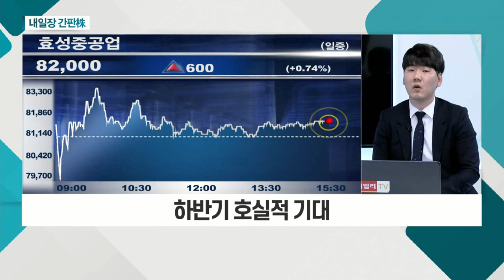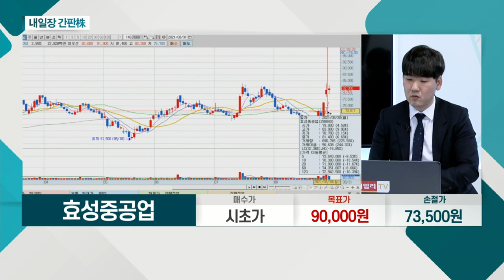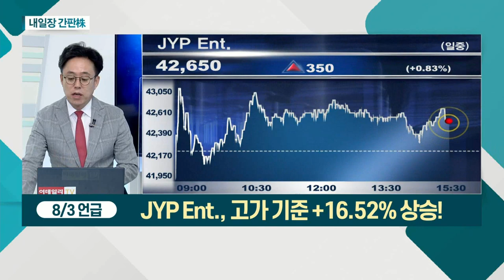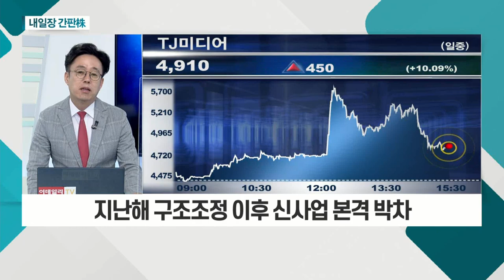효성중공업... 수소위원회 출범에 따른 수혜 기대 / TJ미디어... 지난해 구조조정 이후 신사업 본격 박차_내일장 간판주 (20210831)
- 수소위원회 출범에 따른 수혜 기대
- 건설부문 반등ㆍ수주 잔고 상승
- 하반기 호실적 기대

TJ미디어(032540)
- 업소용ㆍ가정용 노래 반주기 제조 업체
- 지난해 구조조정 이후 신사업 본격 박차
- 코로나19 이후 실적 극대화 기대